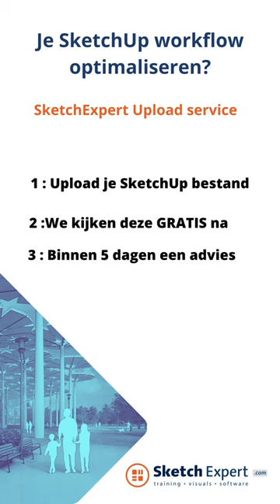Hoe goed zijn jouw SketchUp tekeningen? De SketchExpert upload service.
Hoe goed zijn jouw sketchup tekeningen? We helpen je graag met onze SketchExpert Upload service.

Check SketchExpert.com/upload

1️⃣   SketchUp Cursussen van SketchUpExpert
Bekijk onze SketchUp basiscursus:

2️⃣  3D software licenties kopen met scherp tarief:
SketchUp Pro & SketchUp Studio